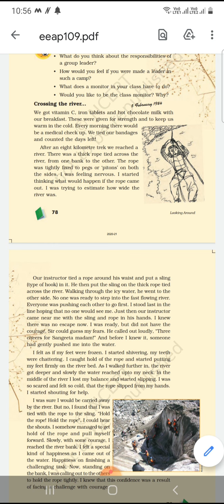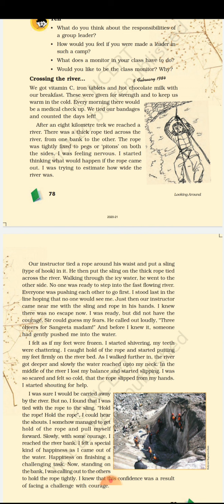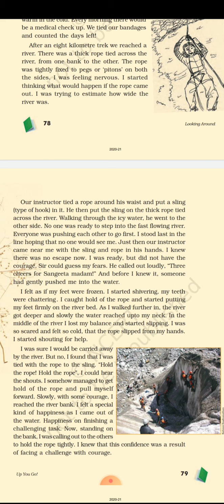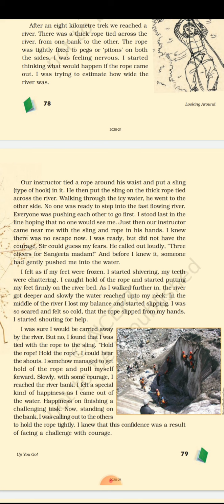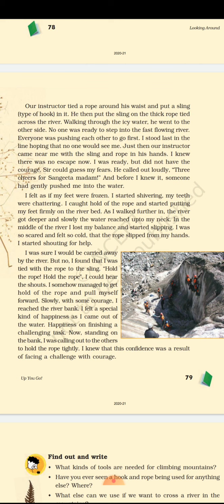crossing the river